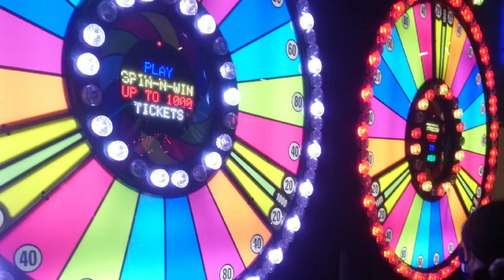Have One Day of Fun With My Daughters!!!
Have One Day of Fun With My Daughters At The Dave and Busters!!!
Priceless!
Tener Un Dia de Diversión Con Mis Hijas en Los Juegos de Arcadas!!!
No Tiene Precio!